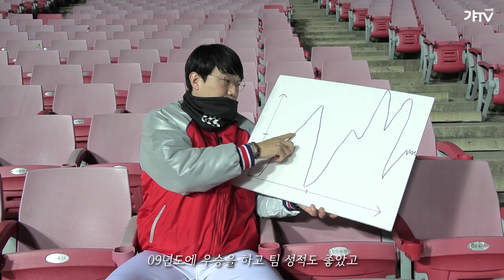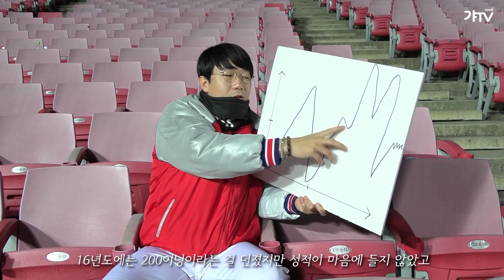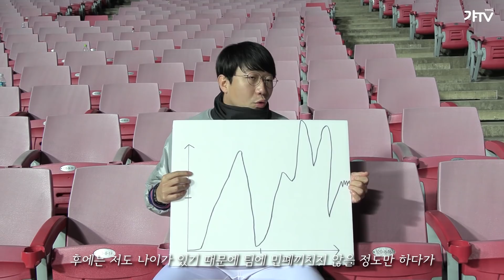어느새 타이거즈 주장이 된 막내딸, 캡틴으로서 되돌아 본 2020시즌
2020시즌 종료 후
챔피언스필드 관중석에서 나눈
타이거즈의 주장 양현종 인터뷰

※영상 자막 중 오타로 인해 수정 후 재 업로드 합니다.